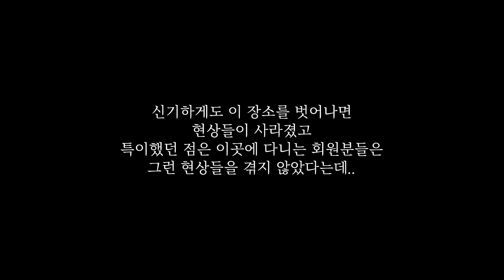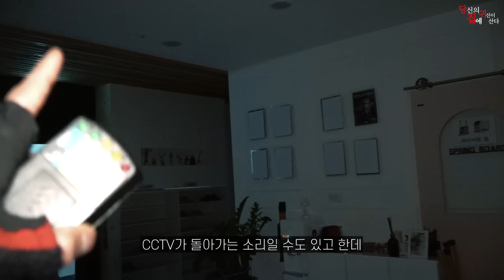[당집귀]왼팔의 집 EP.2 - 거울 속의 내가 이상하다 [빨간여우,무스,카노]- 당신의 집에 귀신이 산다 [공포, 실황]